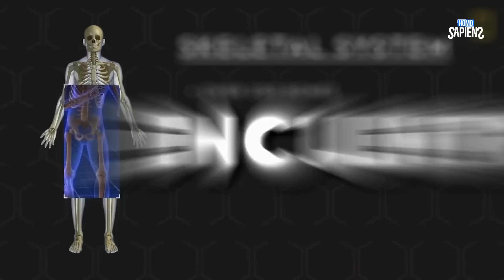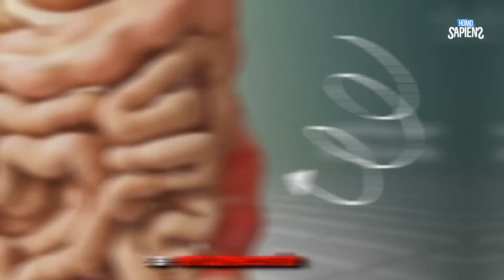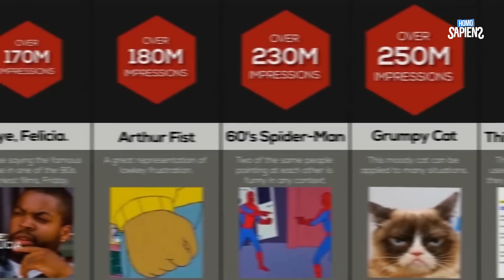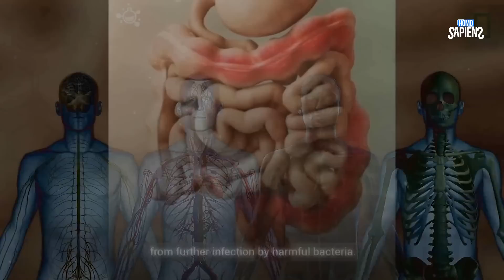Respondiendo 10 Preguntas Tontas que TODOS nos hicimos 🤯🔥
Estas son algunas preguntas que todos alguna vez nos hicimos PARTE 12 📢😵
Reponiendo preguntas curiosas

Preguntas curiosas